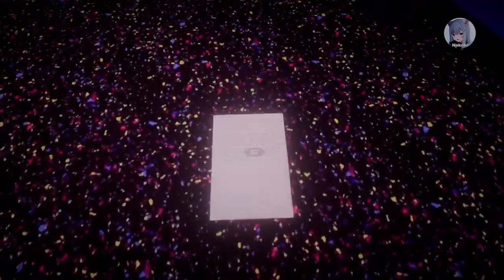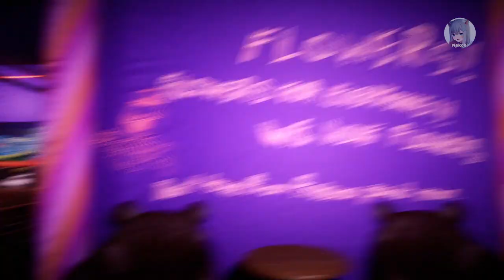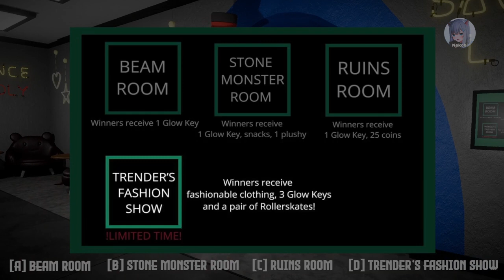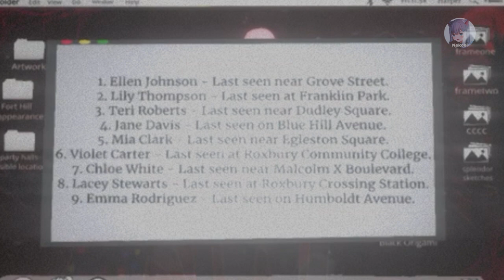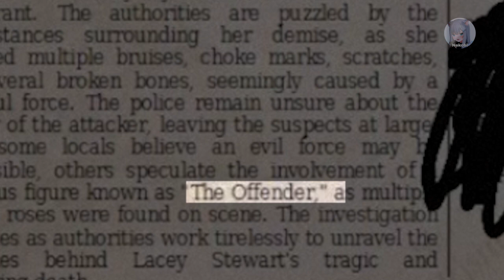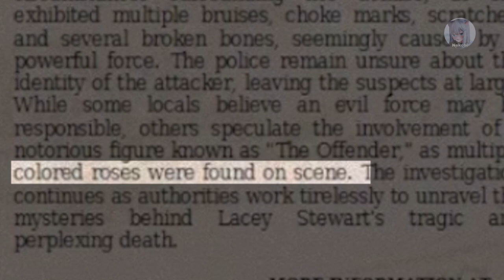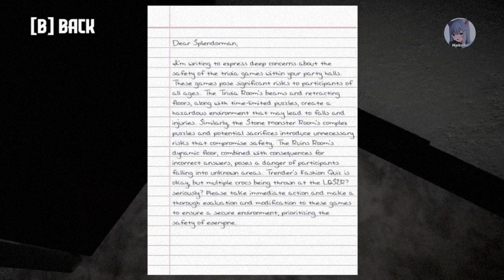Apa yang terjadi di dalam game ini ? Splendy's Party Halls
Splendy's Party Halls adalah bangunan misterius yang muncul di dalam hutan

00:00 opening
01:14 PLOT
04:37 Good ending
05:18 Bad ending
09:37 Explanation

Playlist music :
Piano ambient horror

Credits :
++ Toxic Roseworks

Droomp plisss collab